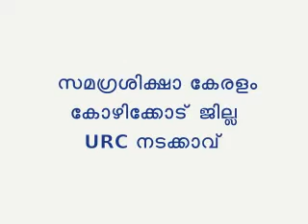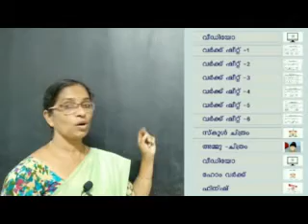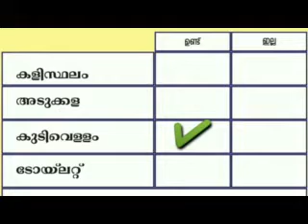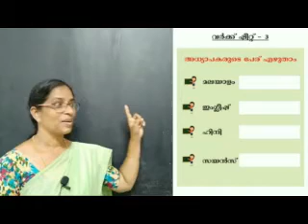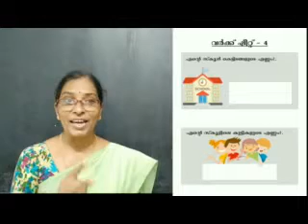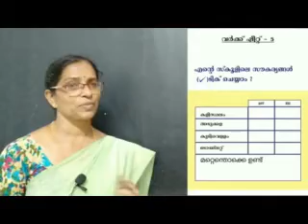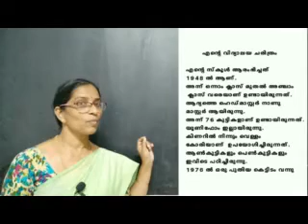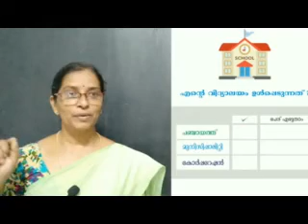Std 5 Social Science Unit 1 Class 01 White Board ASD